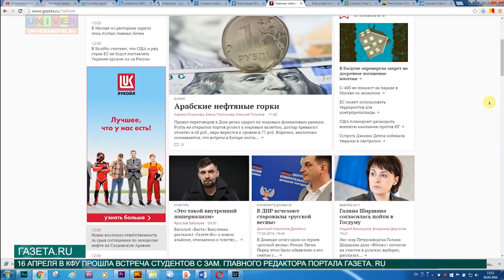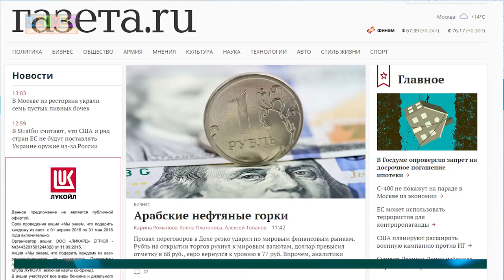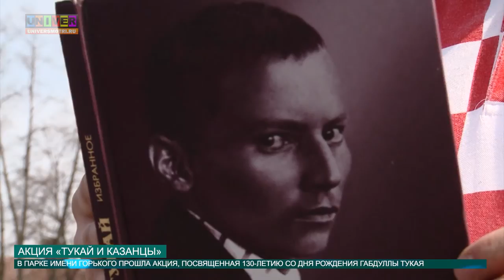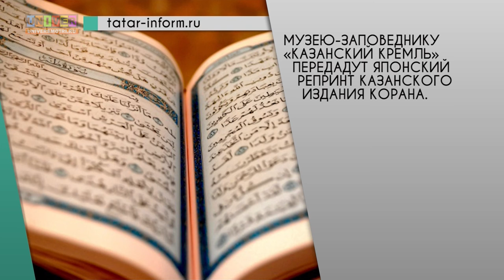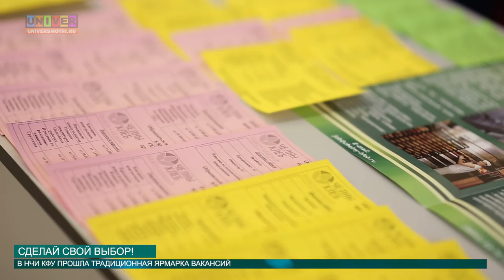Новости КФУ от 18.04.2016